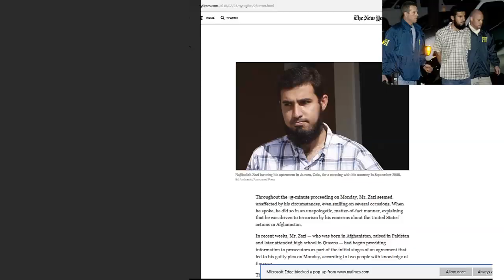Was ISIS Leader "Rasheed Muhammad" Arrested at JFK?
We take a look at a viral claim that an ISIS leader called "Rasheed Muhammad" was arrested at JFK following President Trump's executive order.